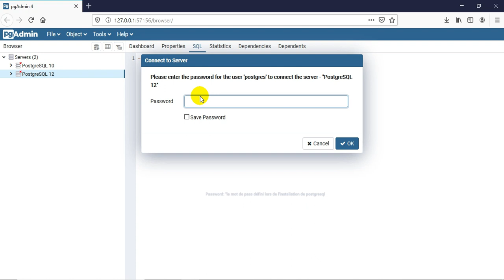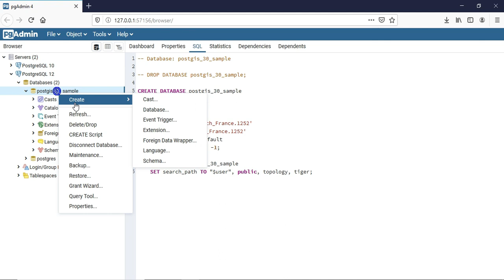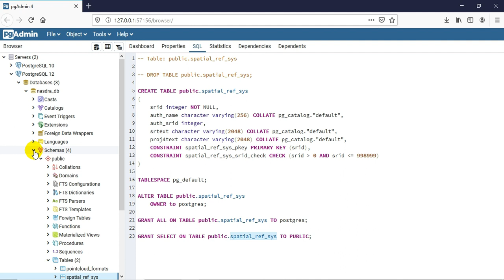[Geo_MYTNMAC] Postgres05 - Création d'une base de données spatiale dans pgadmin 4 (PostgreSQL12.0)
Cette vidéo présente les étapes de création d'une base de données spatiale PostGis, dans PgAdmin 4 (PostgreSQL 12.0) sous l'environnement windows10, à partir de l'interface navigateur.